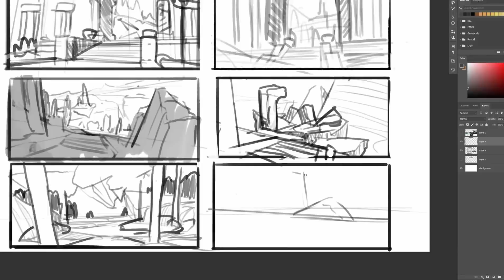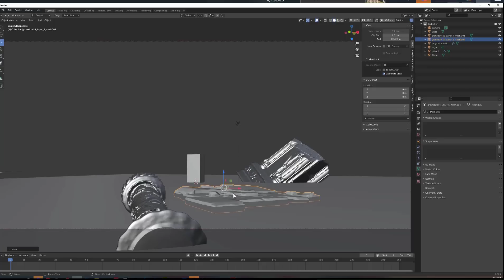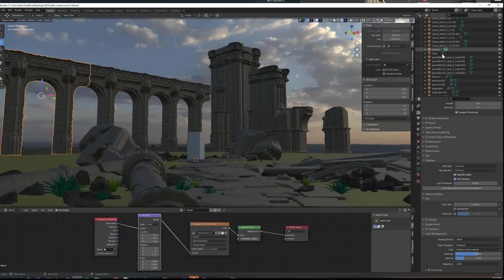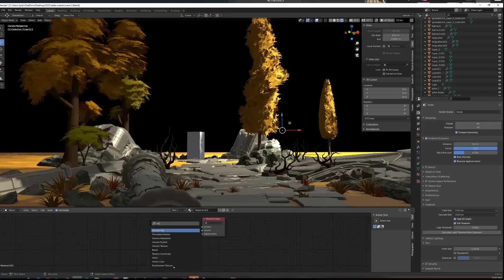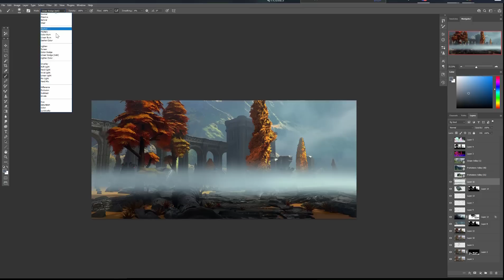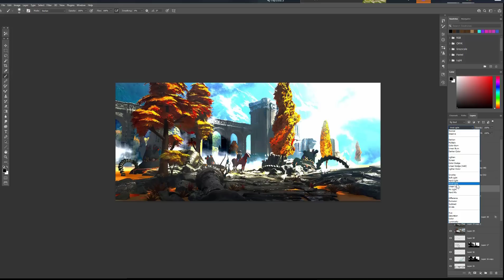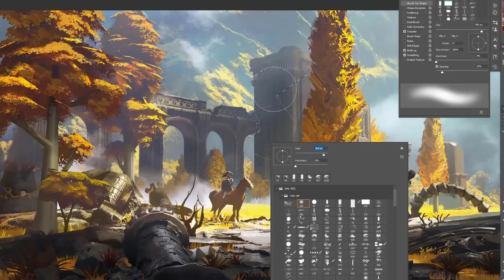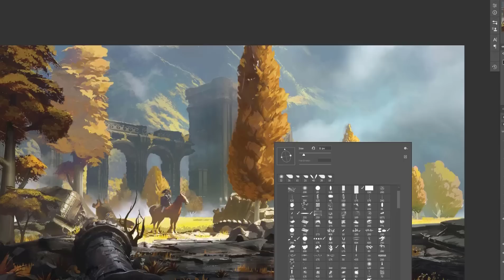Creating a Beautiful ZELDA Tears of the Kingdom Illustration